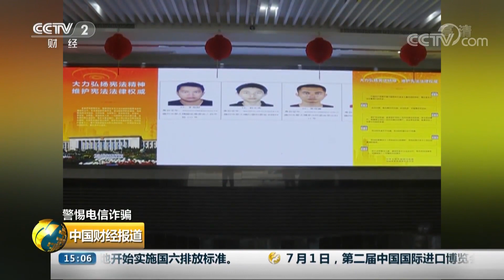[中国财经报道]警惕电信诈骗 海南电信诈骗专案集中收网 警方抓捕上百人| CCTV财经